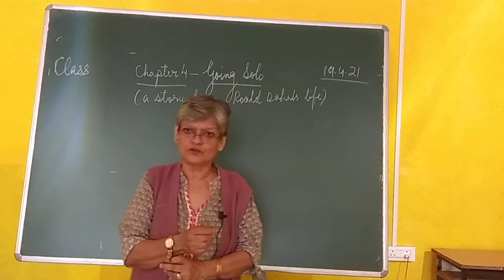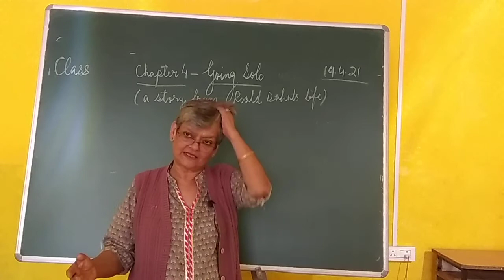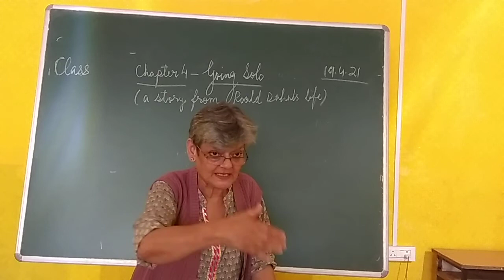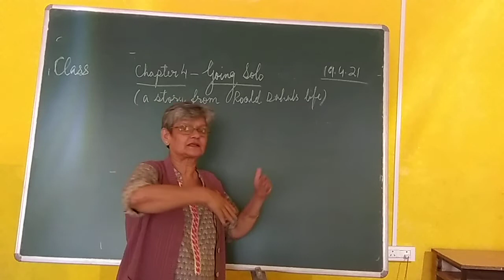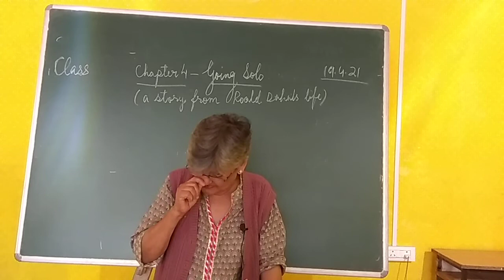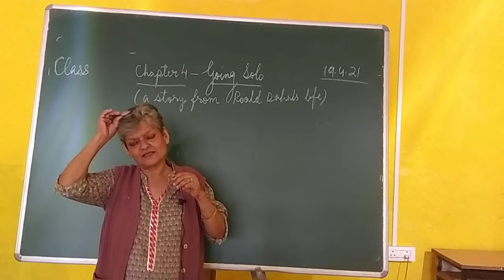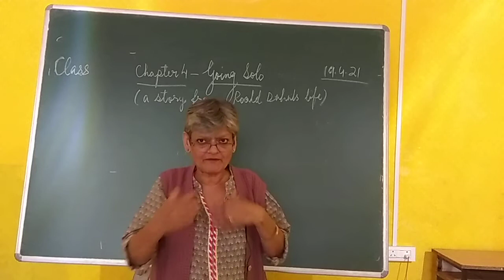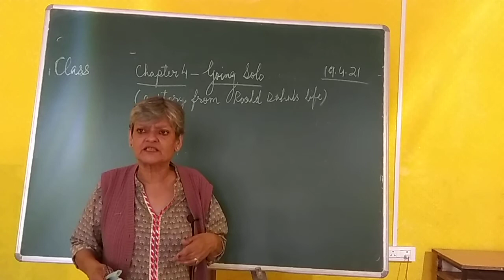Class 6 English Literature - Chapter 4 - Going Solo (Explanation started )